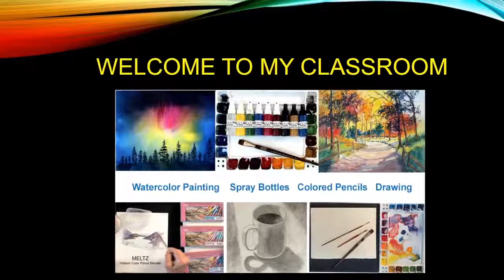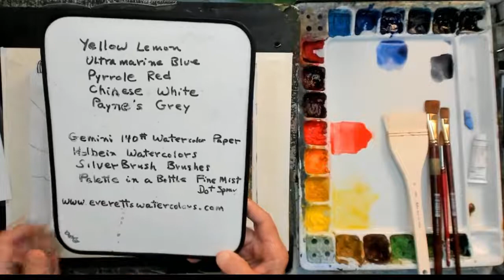Creative Watercolor Techniques, "Acrylic Color Study." LIVE Thursday 9-15-2022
Creative Watercolor Techniques,  "Acrylic Color Study"  is designed as a watercolor demonstration with the reference photo, design plan and step by step instructions with watercolor techiques demonstrated. The purpose is to evaluate the colors and values for a final Acrylic painting to be discussed next week.

The downloadable photo and design sketch are available in my Fun With Watercolors page
EverettsWatercolors.com/FunwithWatercolors.html

Share your version of the painting in Everett’s Watercolor Art Group
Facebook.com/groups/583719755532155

A planning sketch was shown to identify the main elements of the painting and simplify the design shapes.

The Holbein Watercolors used were shown along with the palette for parts of the painting
Ultramarine Blue, Yellow Lemon, and Pyrrole Red.

The brushes used were the Silver Brush 3/4", 1/2" Flat, and Large Hake brush and Holbein No. 8 Round.

The paper used was 11" x 15"  Gemini 140# CP, 100% cotton Watercolor Paper.

A final critique of the painting with a matt board was shown.

Tip of the Day – Painting Sunrise or Sunset, use a limited palette.

LINKS TO ALL of my Art Videos and groups

Paint along with one of my videos and post on Everetts Watercolors Art group to share.

LIVE Classroom on navigation box to all the videos from LIVE broadcasts since November 2021

Material used in this video:

Gemini 140# CP Watercolor Paper
Silver Brush Natural Hair Brushes
Holbein Gold Watercolor Brushes
Holbein Artist Watercolor Paints
"Palette in a Bottle"  TM  Dot and Fine Mist Spray Bottles

Chapters to make it easier to find a section of the painting process

0:00      Start
1:10      Introduction to Creative Tecnniques
2:27      Photo Reference
3:46      Materials and Paint
5:58      Holbein Hello
8:22      Design Sketch
8:55      Gemini Watercolor Paper
9:53      Wet the Sky
10:38    Brushes Used
11:20    Yellow Color
12:50    Red Color
14:38    Blue Color
18:15    Color Study
19:07    Drying Time
19:50    Color Harmony
22:00    Violet Mixture
23:10    Value
25:48    Far Mountains Light Value
27:16    Holbein Welcome
29:41    Middle Ground
32:30    Leave White Areas
34:00    Wet on Dry
36:00    Drying Time
37:10    Green Mixture
39:10    Paint Trees
39:30    Depth by Overlap
42:45    Mixture Orange Brown
43:45    Triad Mix for Grey
50:13     Drying Time
51:15     Grey Mixture
52:50     Add Accents
54:10     Matt Review
54:45     Earlier Painting
55:45     Paint Rays on Painting
56:43     Acrylic Painting
57:44     Tools for Acrylics
60:45     Review

Watercolor and Art Demonstrations